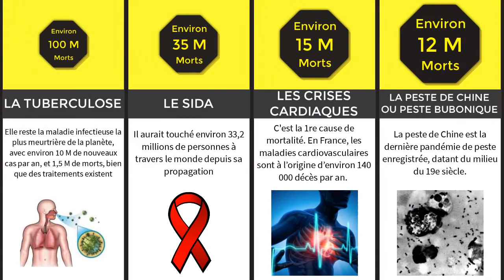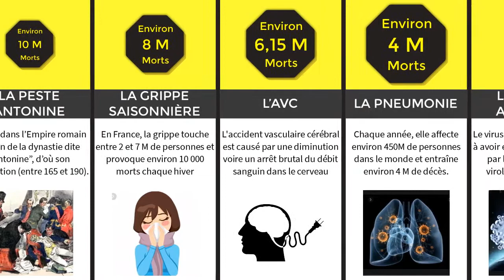Coronavirus est-elle plus dangereuse que la grippe saisonnière? (comparaison)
Vous trouverez ici les maladies les plus meurtrières de l'histoire. Coronavirus est-elle plus dangereuse que la grippe saisonnière? Savez-vous le nombre de morts exact dû au COVID-19 à ce jour? Regardez cette vidéo pour le savoir.

Nos recherches sont basées sur des discutions de communautés, des statistiques, des comparaisons et des articles scientifiques publiés sur internet.
Bien que nous nous efforçons de vérifier la pertinence de ces sources, les chiffres et les faits énumérés peuvent ne pas être à jour, valides ou autres…
Vous trouverez les liens de nos recherches dans la description de chaque vidéo.

POUR NE RIEN RATER DE NOS VIDÉOS:
🔴 ATTENTION ! : YouTube ne vous montrera nos prochaines vidéos que si vous